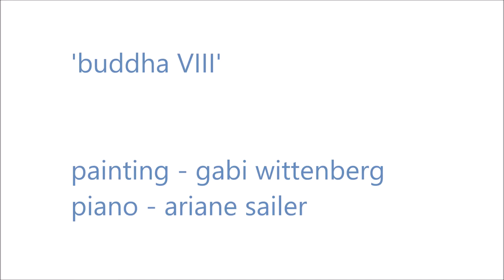buddha VIII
soothing piano music - improvisation - relaxation

Buddha VIII is a meditative painting by Gabi Wittenberg that speaks a language of its own. Watch and listen to the piano improvisation the video inspired me to, and let your thoughts and feelings flow. This very moment is all we have, let's enjoy it.

PAINTING DETAILS
Title: Buddha VIII
Artist: Gabi Wittenberg
© Copyright: Painting by Gabi Wittenberg 2022

SONG DETAILS
Title: buddha
Album: not released yet
Composer: Ariane Sailer